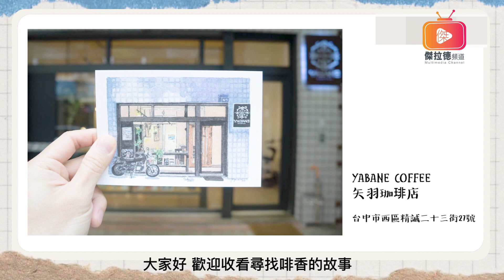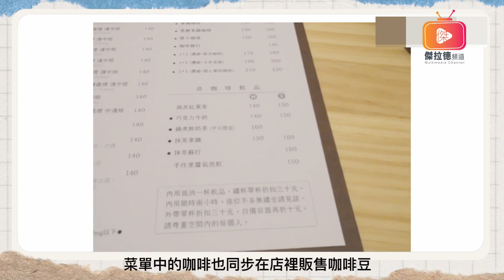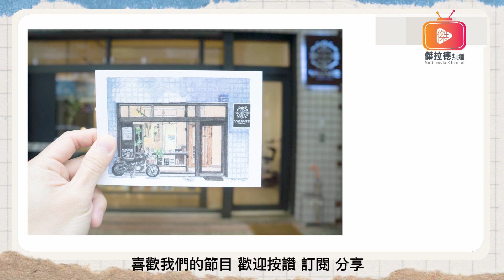尋找咖啡店18 - 矢羽珈琲店（國語）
小巷子裡的咖啡店

台中市西區精誠二十三街27號